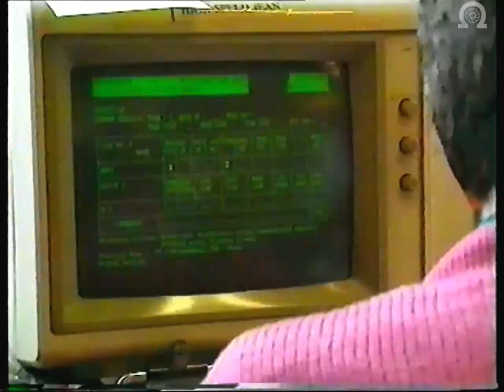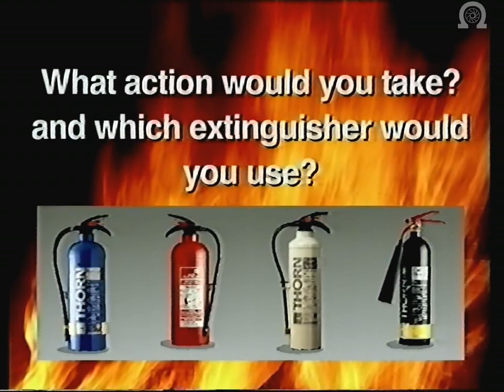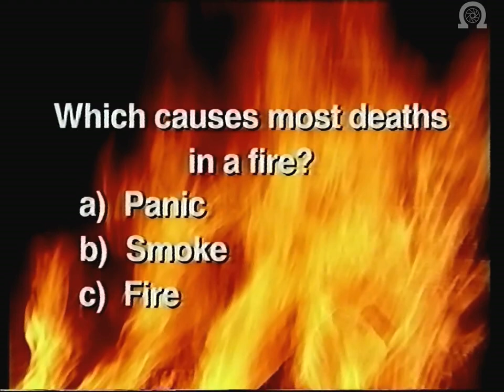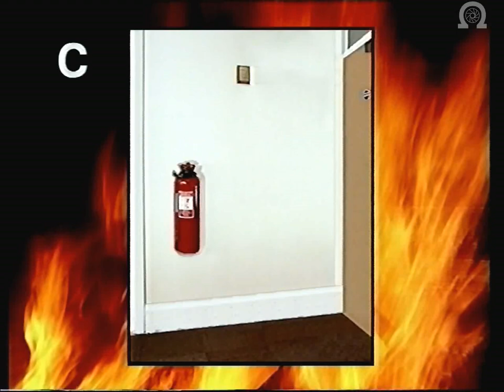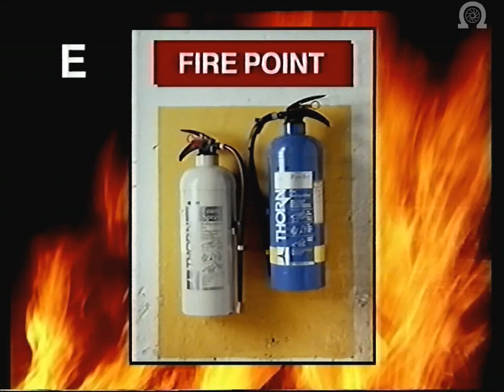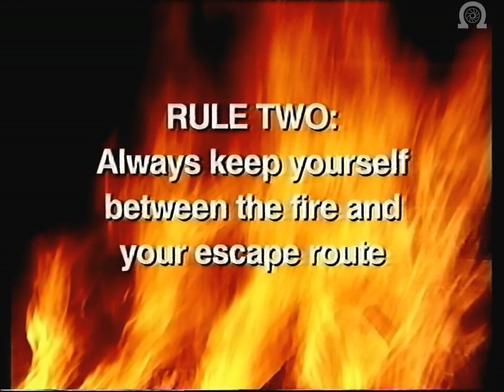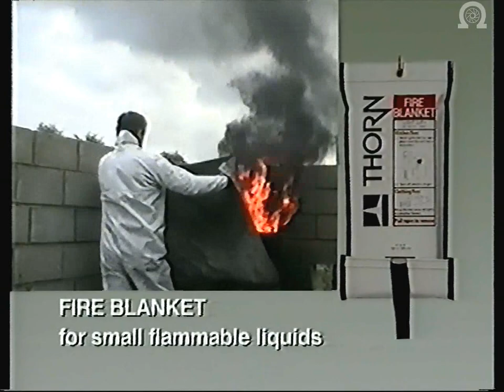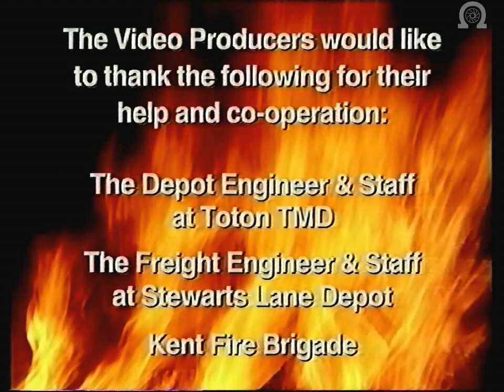Trainload Freight - Fighting FIRE - Training Video (1989)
Training Video from Trainload Freight.